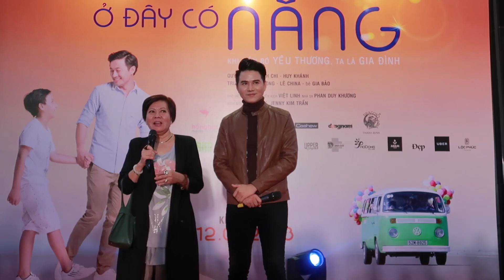Nơi Ta Có Nhau (Nhạc Phim Ở Đây Có Nắng✔️)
Đánh giá phim

✔️Đăng ký miễn phí nhận thêm nhiều clip chém gió về phim

- Zen Trailer (Xem và bình luận những trailer HOT ngoài rạp)

Zen dùng những video và hình ảnh của những trang cung cấp trailer để làm nội dung cho những clip trên kênh.
►Ủng hộ Zen tại (giúp Zen một phần rất lớn để có thêm kinh phí)